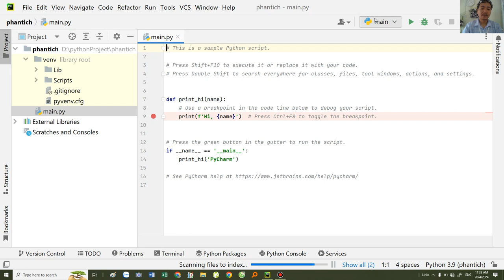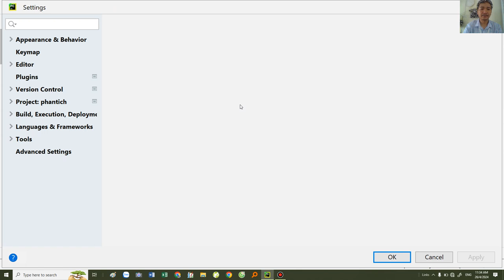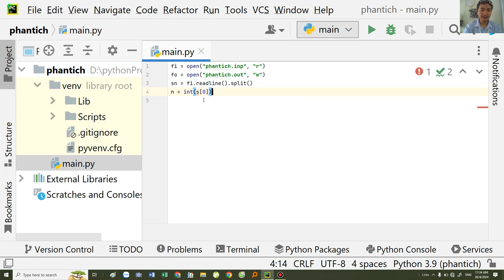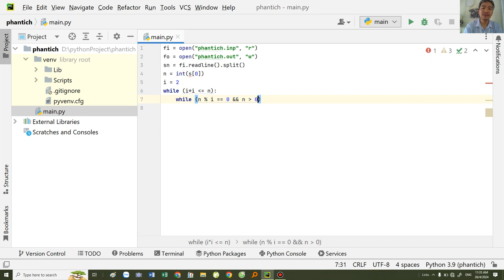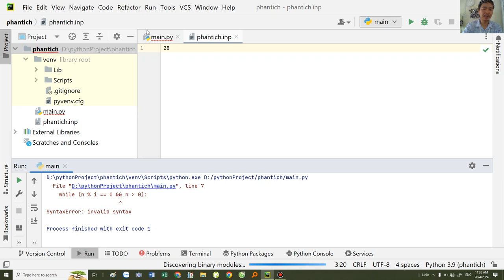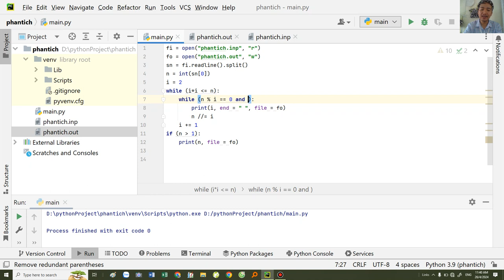Hướng dẫn tạo Project trên Pycharm - Thầy Đặng Tuấn Thành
Tạo project trên Pycharm
Làm việc với tệp trong Python